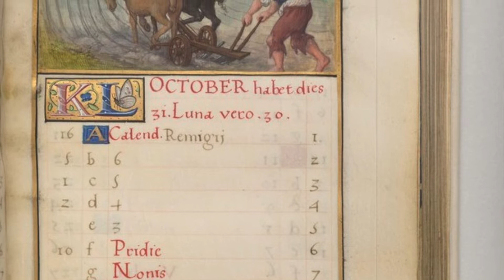Pëtr Il'ič Čajkovskij: "Ottobre"(Canzone d'autunno)da "Le Stagioni" op. 37a -pianista Andrea Bambace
Pëtr Il'ič Čajkovskij: "Ottobre" (Canzone d'autunno) da "Le Stagioni" op. 37a - pianista Andrea Bambace Studio Prà - Pianoforte Steinway. 22 Settembre 2022.